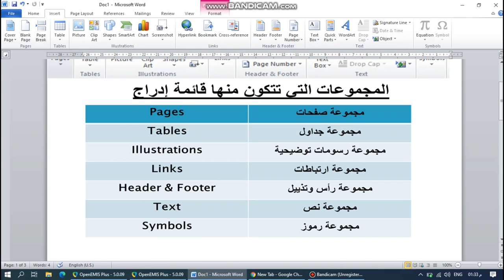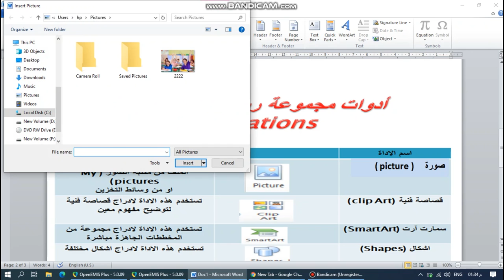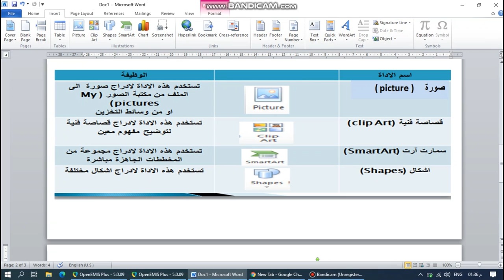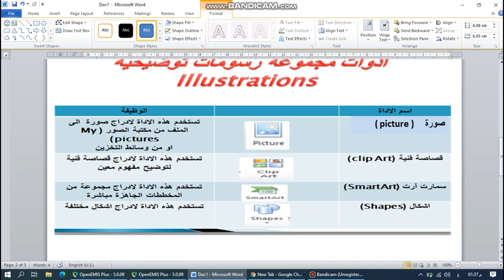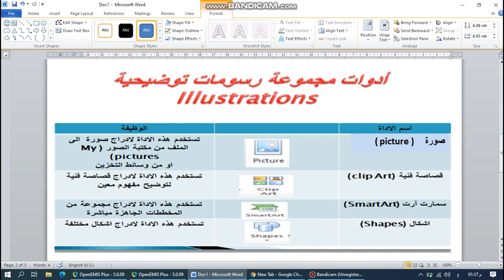سادس -الحاسوب - قائمة ادراج